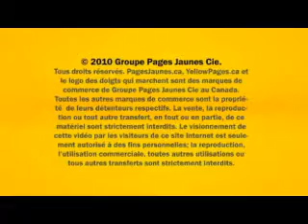Hotel Espresso Montreal Centre-ville - Montréal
Hotel Espresso Montreal Centre-ville
The Espresso Hotel & Conference Centre Montreal is set in the heart of the city, a few steps away from the lovely cafés and boutiques of Crescent street, Ste-Catherine and from Old-Montreal.